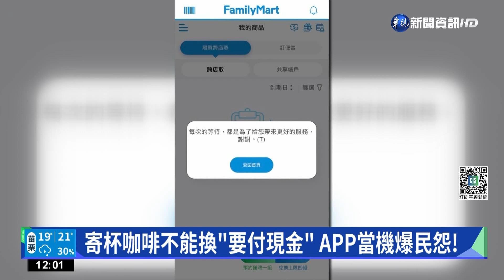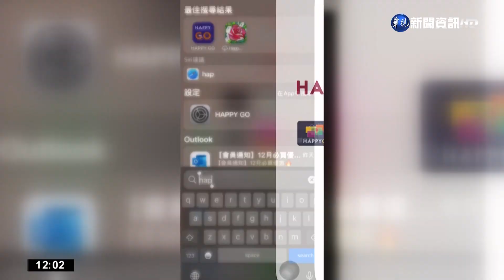全家APP大當機!等1杯咖啡遲到 上班族崩潰｜華視新聞 20221209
今(9)日上午8點，全家便利商店的APP系統大當機，民眾無論是使用電子支付或報會員都會出現延遲，而且寄杯在APP裡也沒有辦法拿，導致不少客人大塞車，最後只好用現金結帳，由於適逢上班時段，引發不少民眾哀號，甚至在粉專留言說，因為要買寄杯咖啡所以遲到了，最後買不了只好付原價，目前全家便利商店回應，APP因為電信公司網路機房停電，導致會員連線受影響，目前積極處理，陸續恢復中。而根據了解，包括Happy go遠東百貨也都不能用，目前還在搶修中。